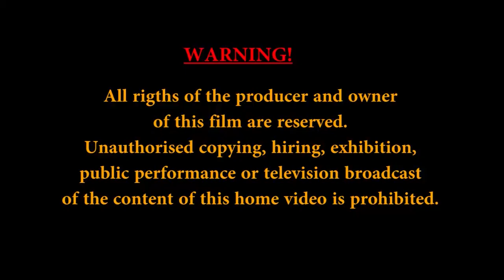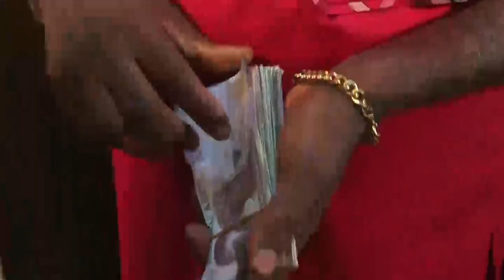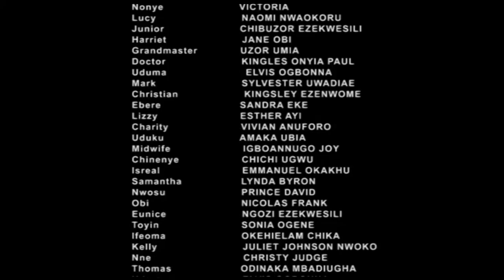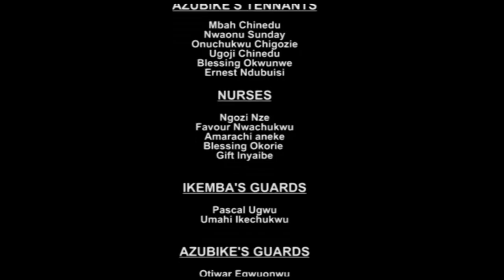VANITY SEASON 1 - LATEST 2014 NIGERIAN NOLLYWOOD MOVIE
See The Movies as arranged below ...

First ...

African Movie, Nigerian Movie, Nollywood Occult Movie,